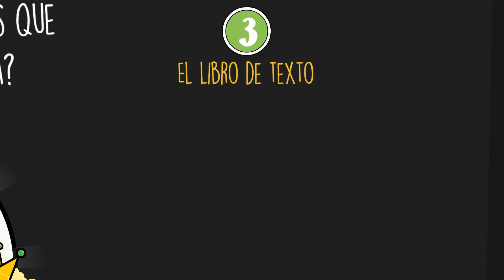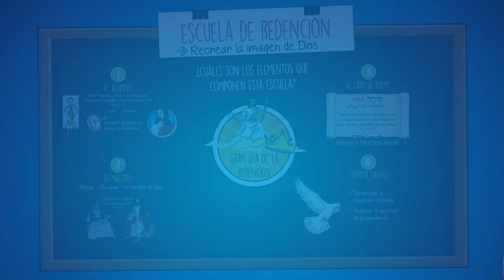Ventana a la Educación Adventista | Capítulo 8 | Educación y Redención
Ventana a la Educación Adventista
Capítulo 8 | Educación y Redención
1a Temporada